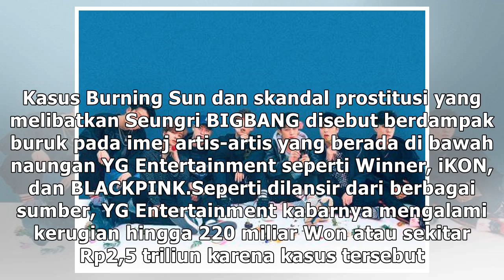Kritikus Musik Sebut Kasus Seungri Beri Dampak Buruk Bagi Winner, BLACKPINK hingga iKON